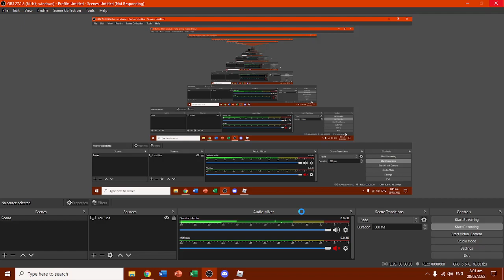proof that @FoxySealPlayzRoblox giveaways are legit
shoutout to FoxySealPlayzRoblox for the best day ever.
go sub to him, he is a genuine man. I won his giveaway surprisingly and got Miner, so I appreciate it.

1:48 for the proof

blame my potato computer for the lag lol sorry